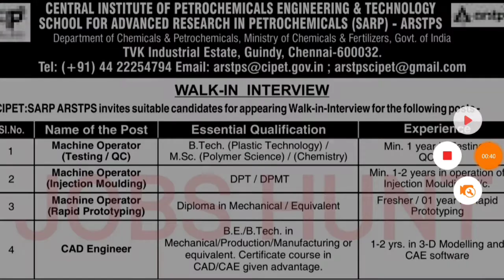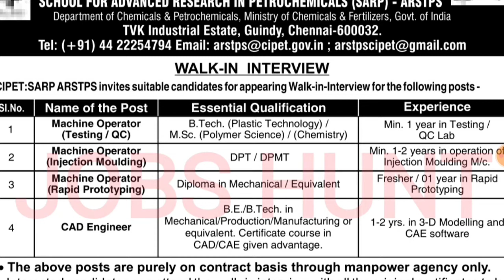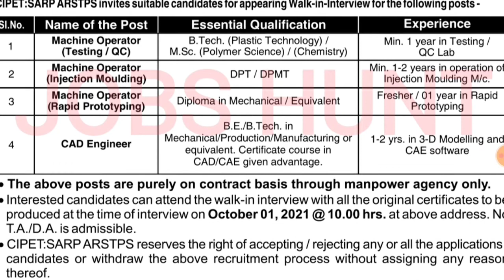அரசின் தொழில் நுட்ப நிறுவனத்தில் வேலைவாய்ப்பு 2021 | Walk in Interview Only | Diploma Jobs | Degree